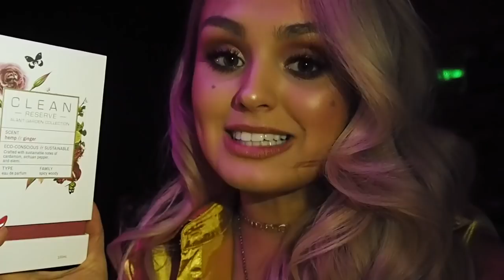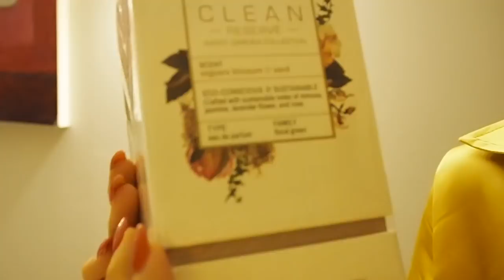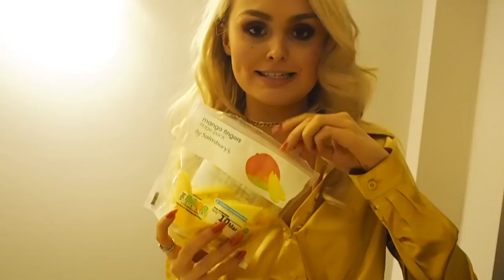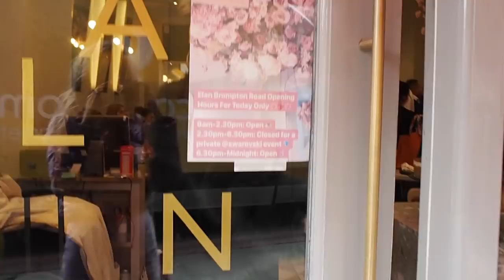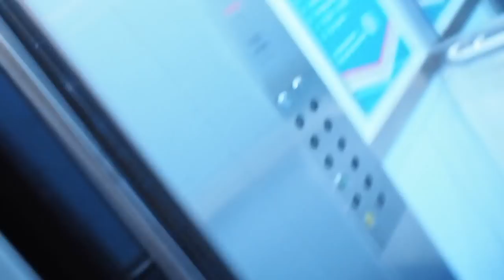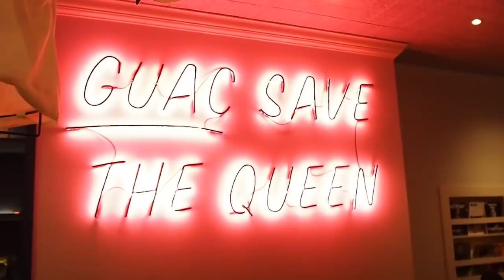London Vlog // Photoshoots & Events // Elan Cafe & Ours restaurant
Hey lovely people of the Interweb! YOU MADE IT ALMOST THROUGH THE ENTIRE WEEK YIPPPEEE!!! Here is yet another London Vlog as I just seem to be spending my time there hahaha but I hope you enjoy none the less! Over & out till next time; Lots of love Misha G xox

Pink Hat
Purple Joggers
Purple Coat
Yellow Shirt
Yellow Mop